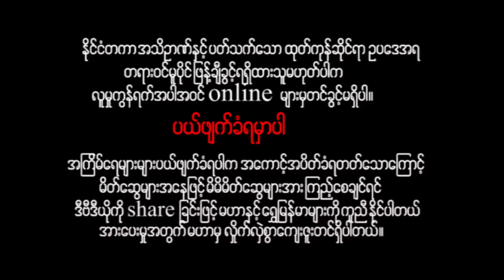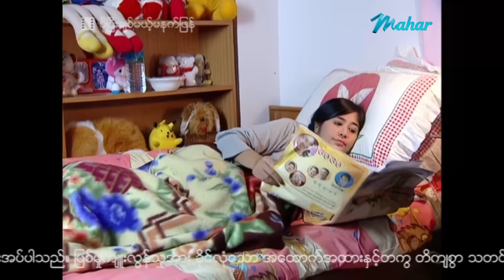မြန်မာဇာတ်ကား - ပိုပြီးချစ်မယ့်မနက်ဖြန် - ကျော်ရဲအောင် ၊ စိုးမြတ်သူဇာ ၊ မေသန်းနု - 4K Quality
ညစ်ပတ်အပျင်းကြီးတဲ့မိန်းမစိုးမြတ်သူဇာကိုယူထားမိတဲ့ ကျော်ရဲအောင်တစ်ယောက်
အစ်မနှစ်ယောက်ကသဘောမတူတဲ့ကြားထဲကရအောင်ယူပြီးမှ ဘယ်လိုတွေဂယက်ထနေကြမလဲ???

Presenting daily.

မဟာ အပလီကေးရှင်းကို ဖုန်းမှာ install လုပ်ပြီး
မြန်မာဇာတ်ကားသစ်များစွာကို ကြည့်ရှုနိုင်ပါတယ်။